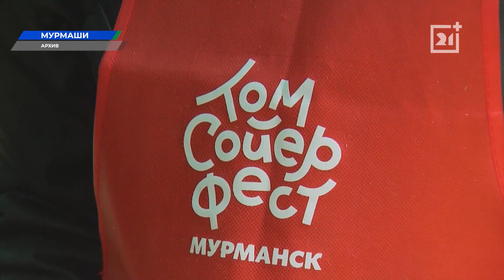Предпринимательница из Никеля номинирована на премию «Сделано в России - 2022»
Этой весной северянка открыла в поселке современную арктическую пекарню. В меню - фирменный хлеб и сладкая выпечка со вкусом северных ягод. Генеральным партнером премии выступила компания «Норникель».